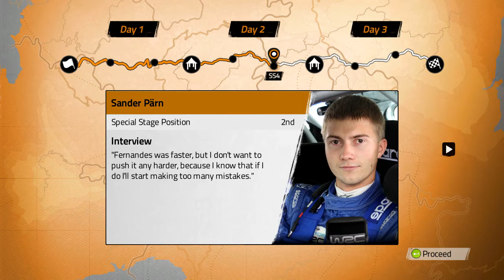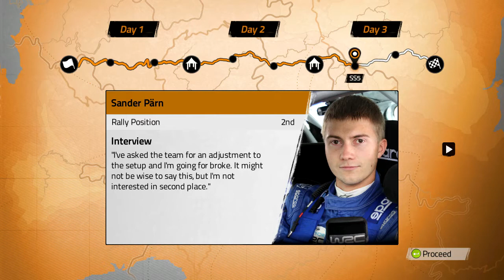WRC 4 #3 || Por do Sol || Serie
Se gostou não esqueça de deixar o like+fav para ajudar na divulgação do canal e eu saber que vocês estão gostando do conteúdo aqui presente, e se é novo inscreva-se para ter novos vídeos na sua Box